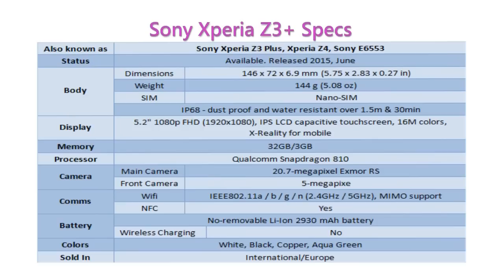How to replace Xperia Z3+ rear camera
Either Rear camera or Front camera for Sony Xperia Z3+ is broken? Get this video to learn how to replace them easily.

Tools:
1. Heat gun / hair dryer

Witrigs offers not only mobile repair tutorial including disassembly, reassembly, and components replacement guide, but also phone accessories review video on YouTube.